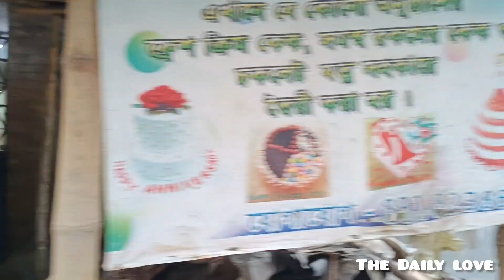মহাপঞ্চমীতে কুমোরটুলির প্রস্তুতি||vlog-13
This Is Our 13th Youtube Video || All Person Support Naw  💖

Our 13th vlog||12th vlog on YouTube